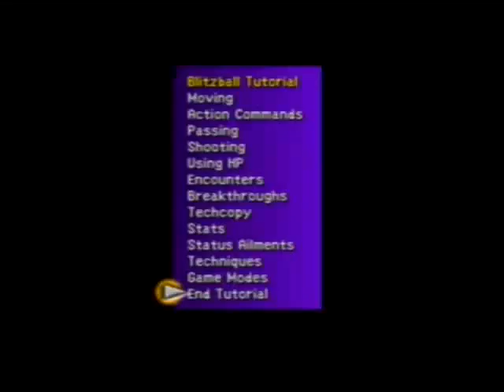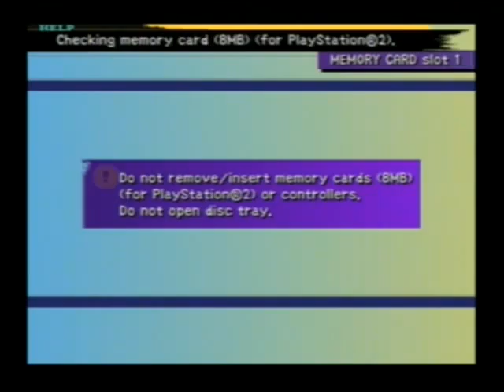Final Fantasy X Play it Like a Summoning Boss Part 10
Playing Final Fantasy X Like a BOSS!